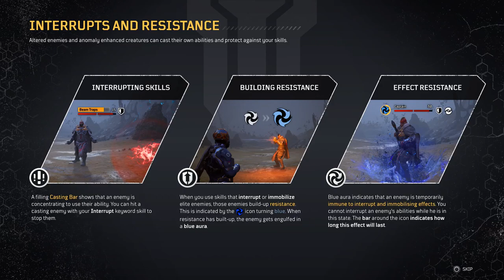VintChii Let's Play: Outriders(Demo) on PS5 [No Commentary]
Vintchii try new demo on PS5 let see how it's go. ENJOY :)

Outriders is an upcoming cooperative role-playing third-person video game developed by People Can Fly and published by Square Enix's European subsidiary. It is set to be released on April 1, 2021 for Microsoft Windows, PlayStation 4, PlayStation 5, Xbox One, Xbox Series X/S, and Stadia.